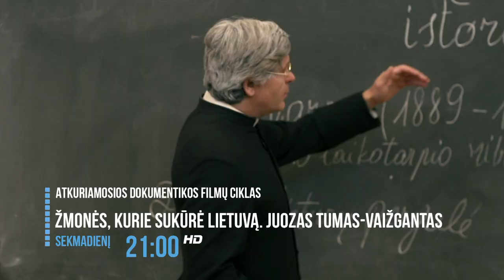LRT Televizija. Žmonės, kurie sukūrė Lietuvą. Juozas Tumas-Vaižgantas l 2018-01-21 anonsas